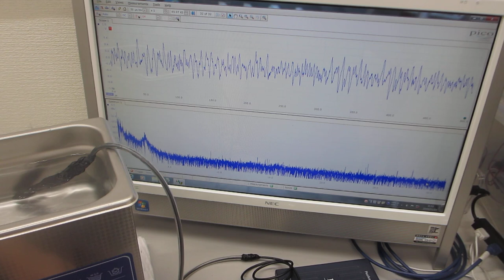スイープ発振とパルス発振による、超音波洗浄器の利用技術を開発－－パルス発振とスイープ発振の組み合わせ技術－－（超音波システム研究所）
１００ＭＨｚ以上の超音波伝搬状態を利用可能にする

　２０Ｗ以下の超音波出力で、１０００リッターの水槽でも、

２台のファンクションジェネレータの利用技術